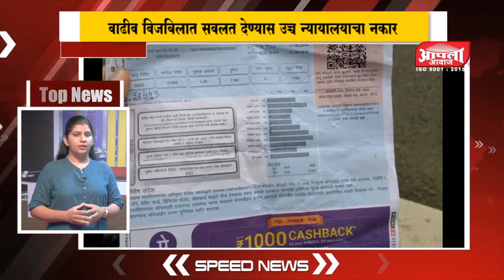स्पिड न्यूज : ०४ ऑगस्ट २०२० : महत्त्वाच्या घडामोडींचा वेगवान आढावा